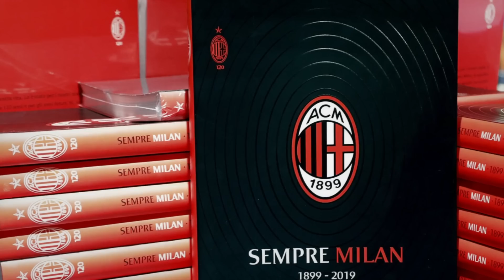AC Milan Banjir Tawaran Target Man. Pellegrino Secara Syah dan Meyakinkan Menjadi Pemain AC MIlan.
Klub Liga Italia AC Milan mendapatkan banyak tawaran daftar striker seiring target manajemen Rossoneri mencarikan pelapis bagi Olivier Giroud.

Skenario awal AC Milan ingin mendatangkan bomber bertipikal target-man dengan tujuan bisa mengantisipasi jika sewaktu-waktu pelatih Stefano Pioli tak bisa memainkan Olivier Giroud.

AC Milan sejatinya sudah mendatangkan Noah Okafor pada bursa transfer musim panas ini.